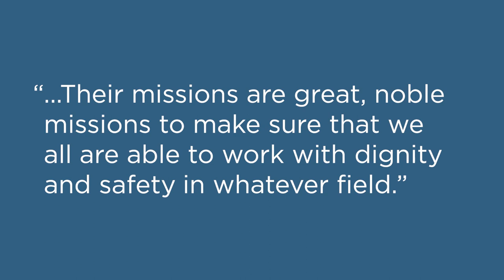Victoria Lipnic: A View from the Top: DOL, EEOC, and NLRB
Do administrative agencies have a role in preventing discrimination in the workplace? Victoria Lipnic, the Acting Chairman of the EEOC, offers an overview of federal agency activity regarding sexual harassment in the workplace.

Select Task Force on the Study of Harassment in the Workplace

Blame the Supreme Court for America's Sexual Harassment Nightmare